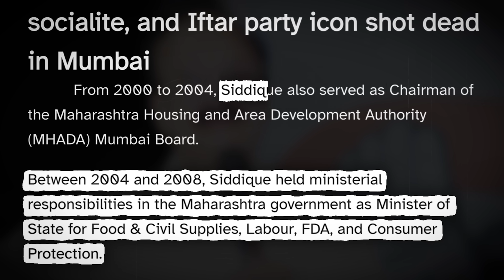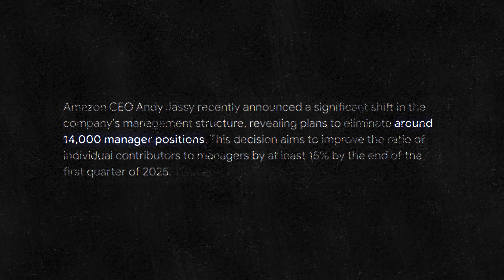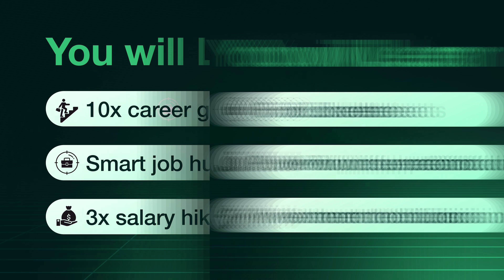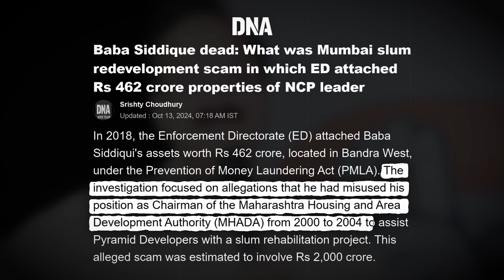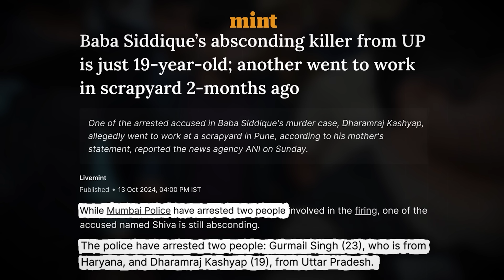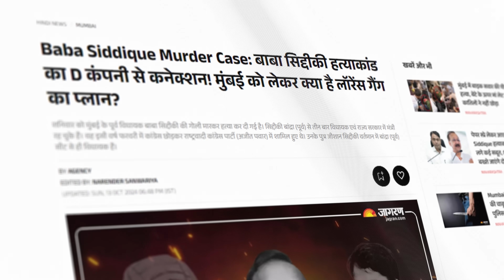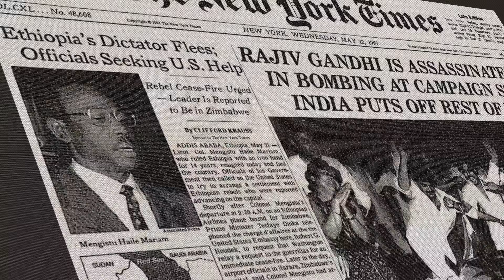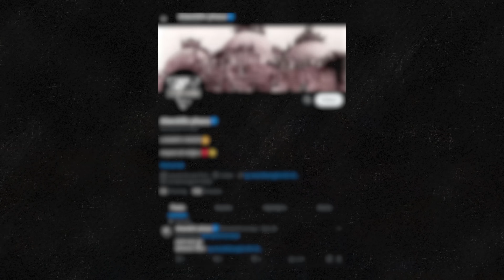Baba Siddiqui vs Lawrence Bishnoi | Game Over For Bollywood?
👉 Register for 3 hour Hands on Training on AI for FREE
👉 100% Discount + ₹5000 BONUS for first 1500 people
👉 Become the top 1% professional by learning AI today

In this episode of the Sham Sharma Show, I explore the shocking assassination of Baba Siddiqui, a prominent politician with deep connections in Bollywood and underworld circles. Siddiqui, known for mediating high-profile disputes and his close ties with Bollywood superstars, was gunned down in a brutal attack. The murder has sparked allegations of gang rivalries between Lawrence Bishnoi’s network and Dawood Ibrahim’s D-Company. This episode delves into the conspiracy, the reactions from Bollywood and political leaders, and the potential underworld links fueling this controversy. With the involvement of major criminal figures, the case has stirred intense public and media attention, raising questions about the safety of high-profile individuals in Mumbai and the continuing influence of the underworld.

About The Sham Sharma Show

The Sham Sharma is dedicated to raising a voice for India's indigenous culture. This channel looks at politics, culture, and pop culture and tries to make sense of things, past the bias and misinformation. The channel strives to debunk bias against India's native culture and campaign that all cultures and ideas be studied dispassionately and judged on their merits, history, and actions.